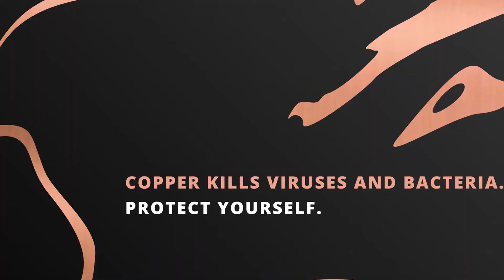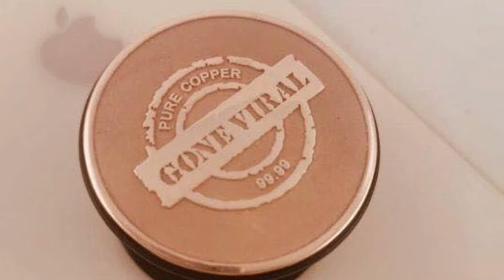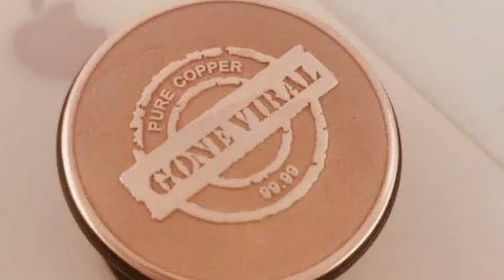Gone Viral Copper Interview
Our zoom interview with co-founder of Gone Vital Copper, Karen Ritchie was a real eye opener. Both Karen and her partner Kim Hobson are from a long line of natural health healers. Like many people grappling with the challenge of the global pandemic and keeping their families as safe as possible, these friends set out to find a natural solution to provide protection from the virus. Global evidence led them to realise that copper’s germ-fighting properties have been known for thousands of years and could easily be incorporated into modern life.

Gone Viral Copper offers a range of pure copper products, to offer families extra protection against dangerous superbugs and viruses. The innovative business idea is based on scientific evidence which indicates that pure copper surfaces have the power to *kill superbugs such as MRSA and Klebsiella pneumonia within minutes and COVID-19 within 4 hours.